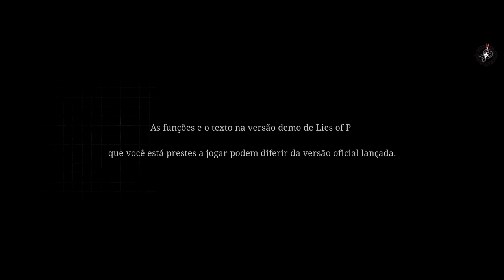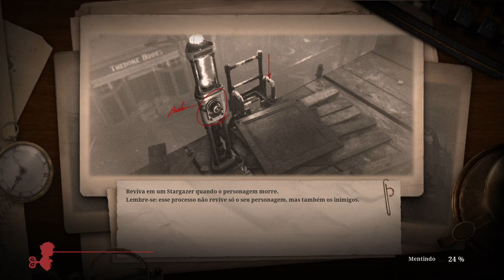Lies Of P Demo on Xbox One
Demo do jogo Lies Of P.